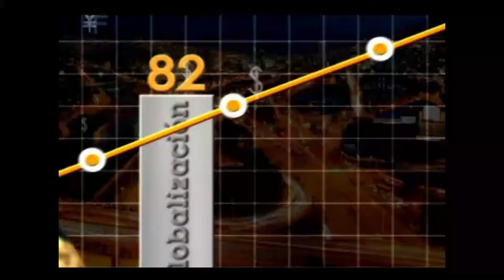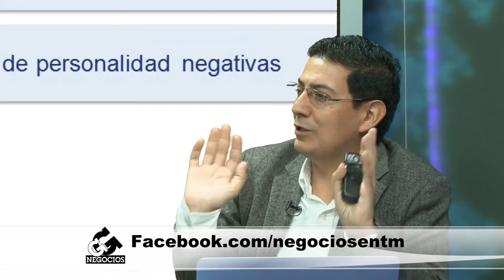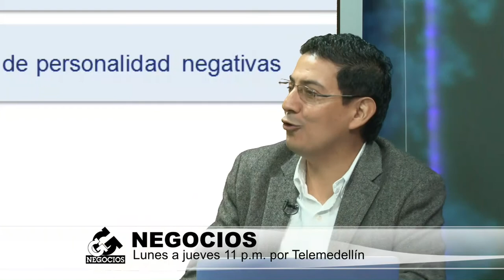Hay que vigilar la integridad en la empresa - [Negocios en Tm] ®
Las estadísticas dicen que el 80% de los delitos que se cometen dentro de una empresa son robos.
Es por eso que Héctor Domínguez, director de operaciones de Midot Latinoamérica, junto con Juan Carlos Yepes nos hablan de la importancia de cómo saber seleccionar los empleados y aprender a vigilar la integridad a la hora de contratar para que no sucedan delitos dentro de nuestras compañías.